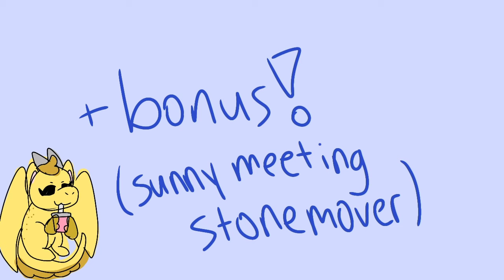sunny, you're a hybrid | wings of fire animatic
(headcanon: qibli is recording)

Enjoy this impulse SPOOF :D

This takes place in Book 5 of WoF (spoiler warning!)

Characters in order of appearance: Thorn, Sunny, and Stonemover

Designs by me (sunny's is roughly inspired from AnimatedWings)

time taken: like 2 hours rip
program: Ibis Paint X
humour: lmao idk

**the cave scene is a screenshot from She Ra (the gay one)

k, peace-